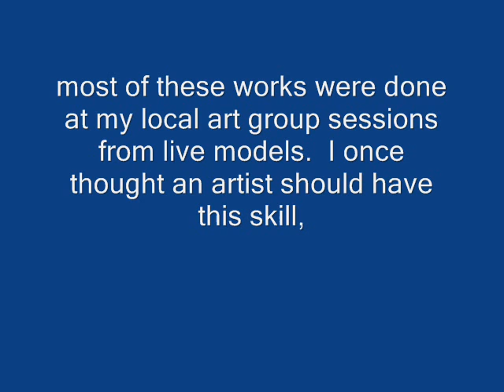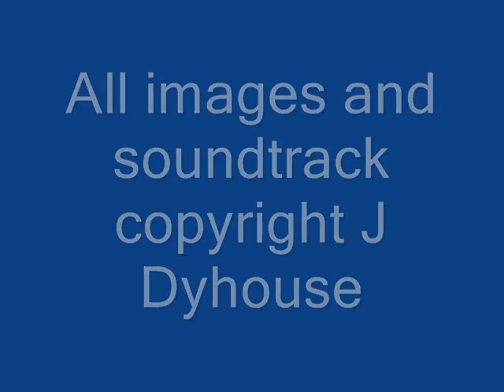portraits and life studies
A portfolio of mostly, quick sketches done at my local art group sessions at a time when I belived an artist should be able to draw skillfully. I am far freer in my current painting and mostly I now do abstract or semi-abstract work.
PS the link in the video is no longer valid.